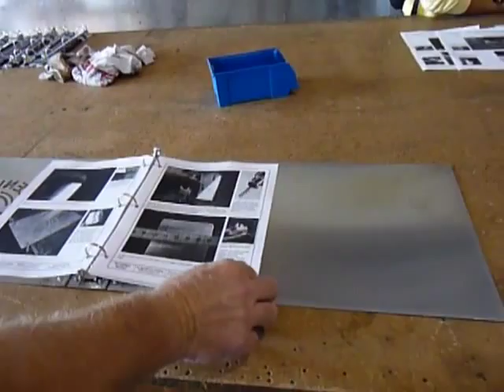"Build your own binder" mini workshop at the Zenith Aircraft Open Hangar Day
Attendees at Zenith's Open Hangar Day were able to assemble their own three-ring binder (made specifically to hold the 11"x17" Drawings for a Zenith kit design).  The parts were nicely cut out and pilot-drilled on the CNC router, and then blind-riveted together following the simple step-by-step instructions.  September 20, 2008.